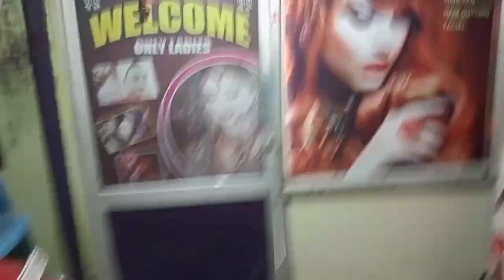दुर्गापुर में आज लास्ट दिन है l morning to night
morning routine
night routine
night and morning
morning night tik tok
morning night
morning
morning night dance cover
every night every morning
morning light remix
day to night
arno cost morning light
maoli every night every morning
every night every morning video
every night every morning cover
morning afternoon evening night song
norman doray morning light
morning light norman doray
night